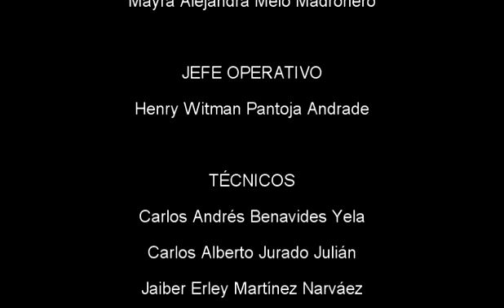ENTÉRESE - CLAUSURA PROYECTO CATINAR